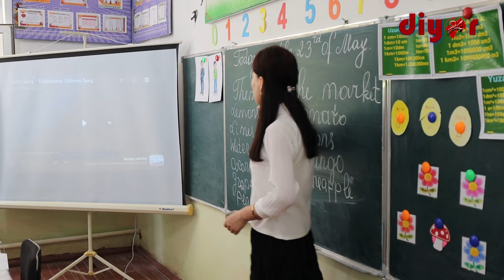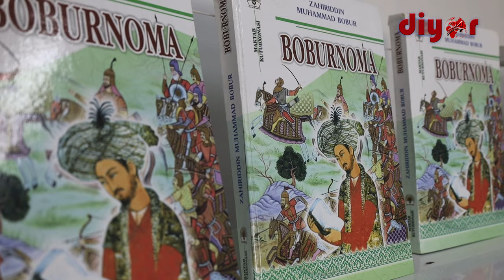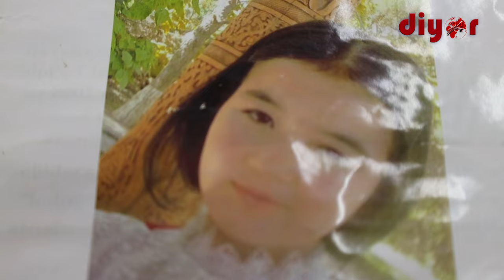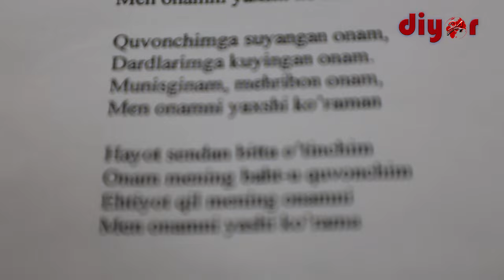Беш муҳим ташаббус ёшларга қанот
Умумтаълим мактаби ўқувчилари учун “Беш ташаббус” лойиҳасини ташкил этиши анъанага айланган. Бу каби тадбирларнинг мактабларда ўтказилиши ўқувчиларнинг илм-фан бир қаторда касбга бўлган қизиқишларини оширишга ҳам хизмат қилади. Навбатдаги тадбир Ангор туманидаги 15 сон мактабида бўлиб ўтди.